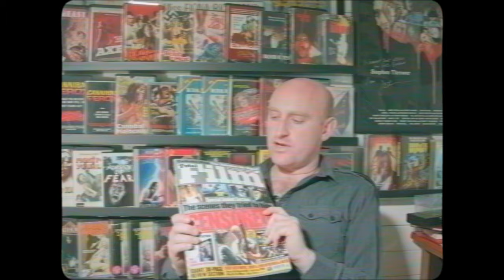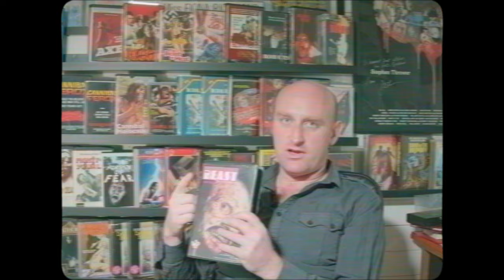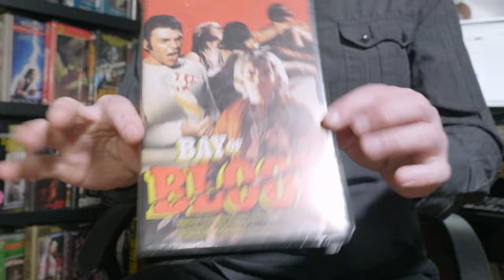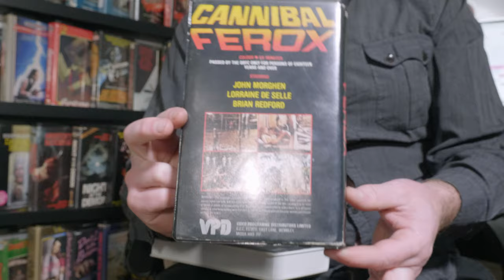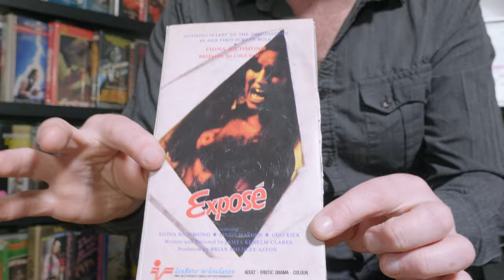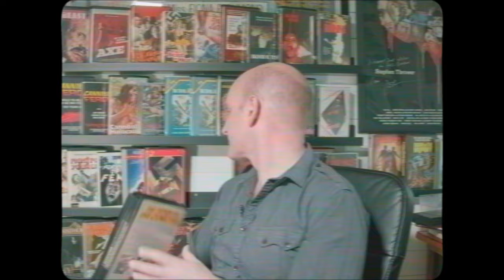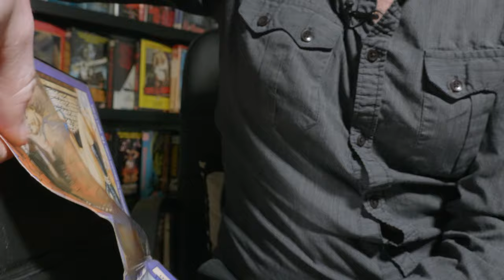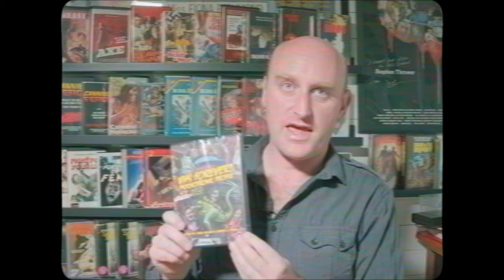Video Nasties - from Absurd to Zombie Flesh Eaters. VHS, Betamax and V2000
Going through my DPP 39 video nasty collection, one tape at a time. Intended to be a guide to other collectors starting out with wanting to complete a pre cert collection.